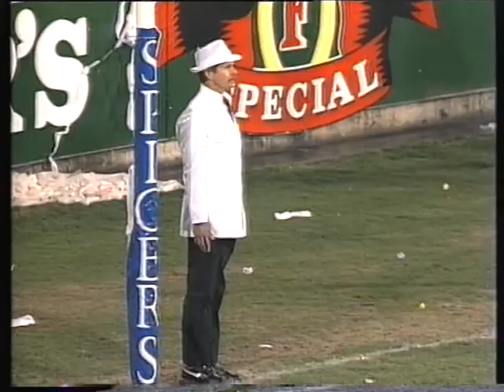Round 18 Collingwood VS Essendon 1993 Paul Salmon Michael Long Darren Bewick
Here is a complete playlist of Essendon's 1993 season.
Round 18 Collingwood VS Essendon 1993. Paul Salmon and Michael Long were the stars. Darren Bewick kicked 4 goals for the match.